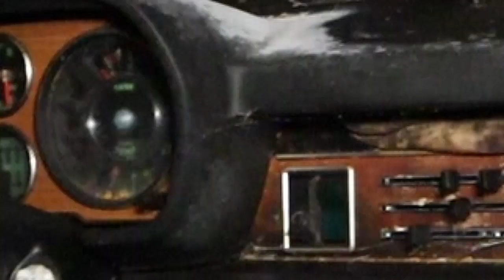✅ DIMOS CON UN AUDI CLASICO DESOLADO EN PLENA NOCHE... donde está ahora? (Urbex Galicia Querida)